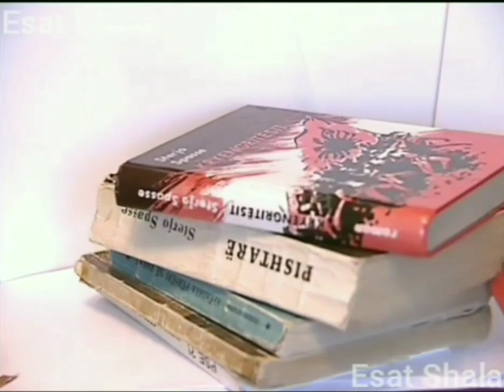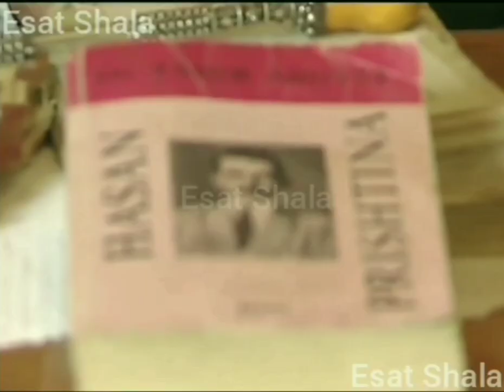Plaku i menqur, Osman Ajvazi